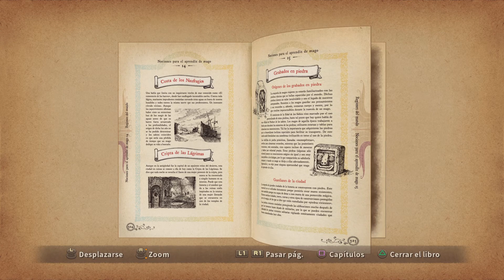CAPTURAR LA COBRA EN LAS ALCANTARILLAS - Ni no Kuni La ira de la Bruja Blanca™ Remastered